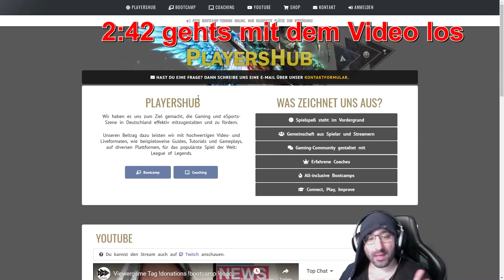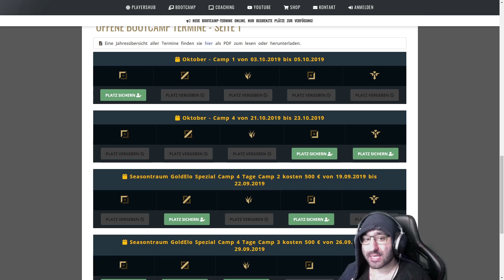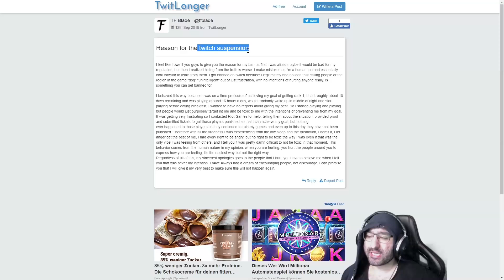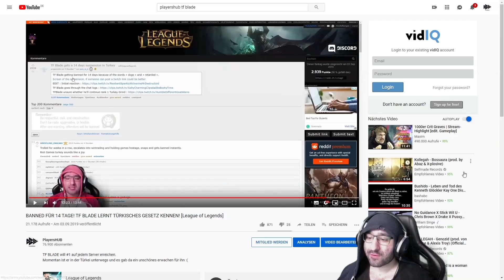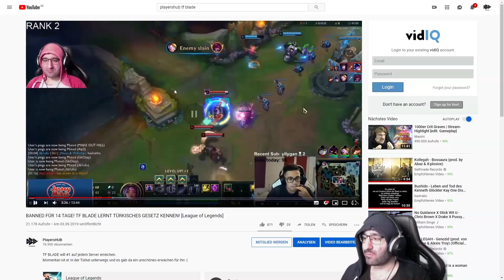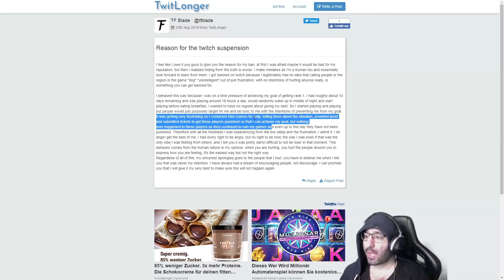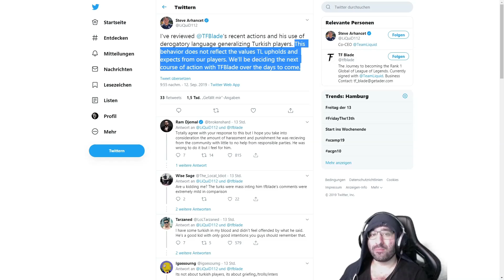Gebannt auf Twitch und Gebannt in League! Wie die Türkei TF Blade ZERSTÖRT hat [League of Legends]